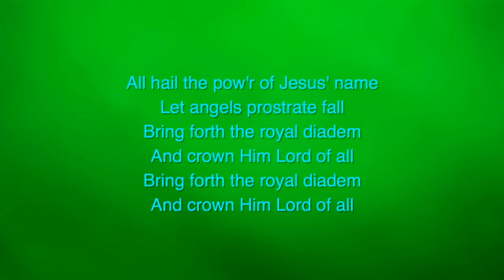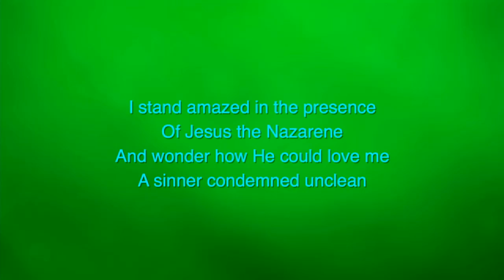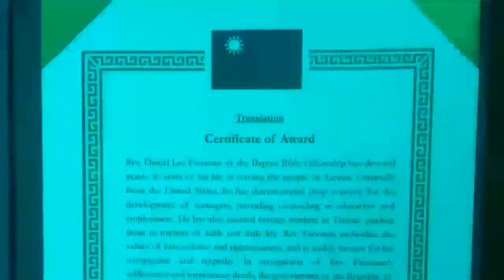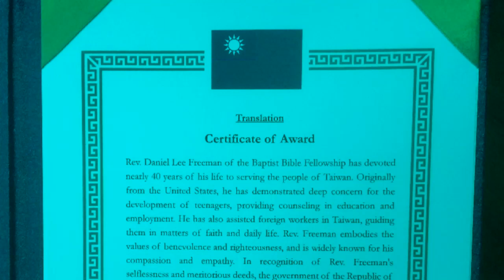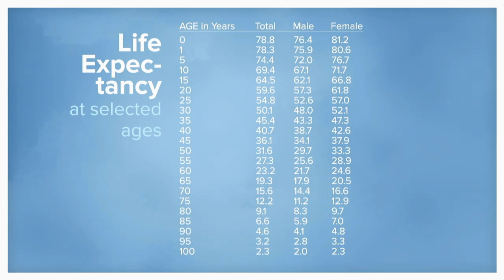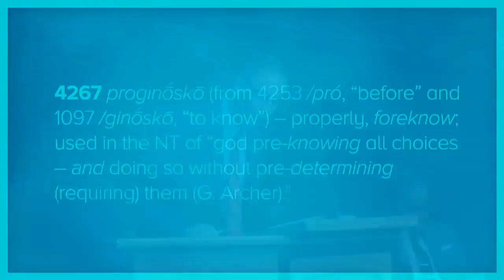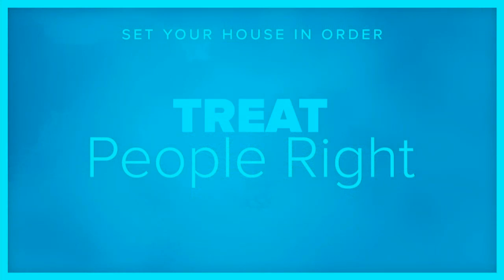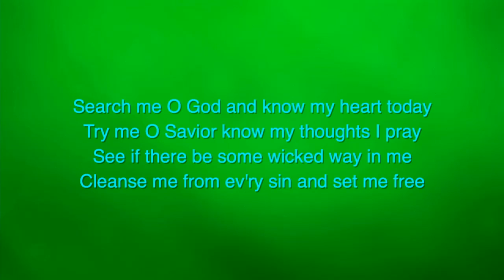1-3-16 AM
Message by Pastor Scott Wendal titled "Prepared"